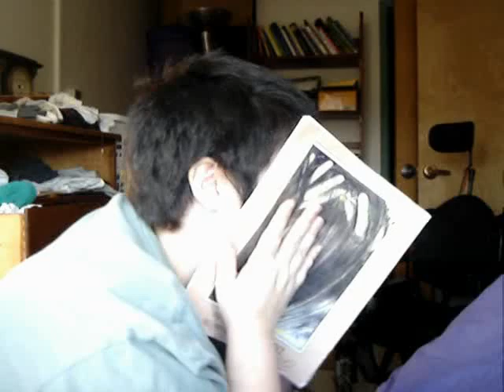In My Language (Untranslated Version)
Translation forthcoming.  ;-)